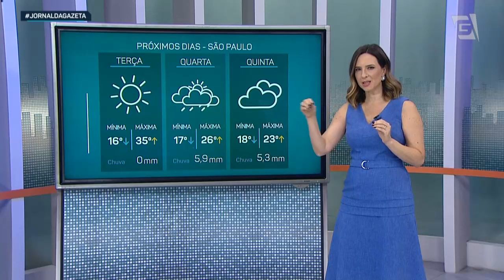Previsão do Tempo – 07/10/2024